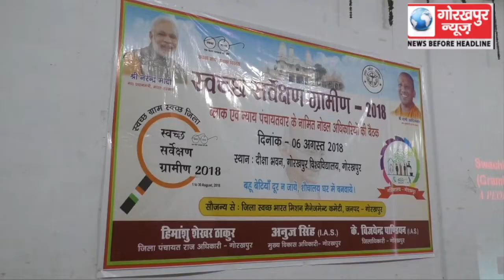स्वच्छ भारत मिशन ग्रामीण के अन्तर्गत आयोजित हुई कार्यशाला, डीएम ने कहा, जनपद को स्वच्छ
स्वच्छ भारत मिशन ग्रामीण के अन्तर्गत आयोजित हुई कार्यशाला, डीएम ने कहा, जनपद को स्वच्छ सर्वेक्षण ग्रामीण में उच्च रैंक दिलाने में करे अपनी भूमिका का निर्वहन